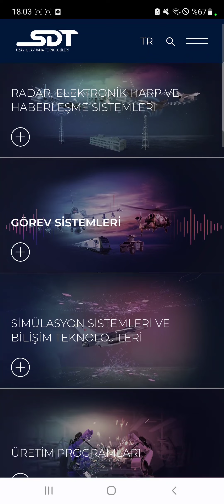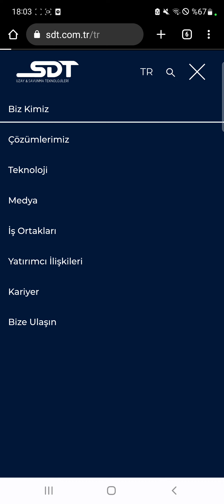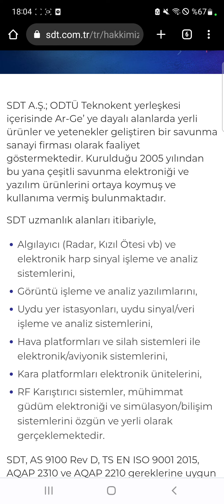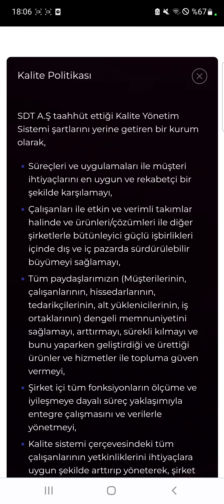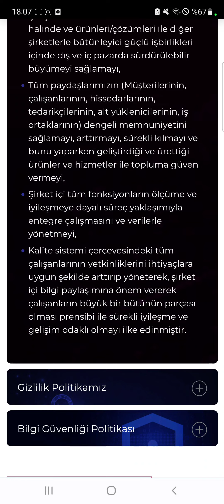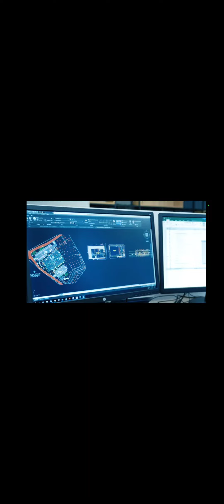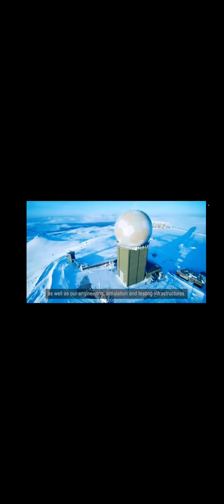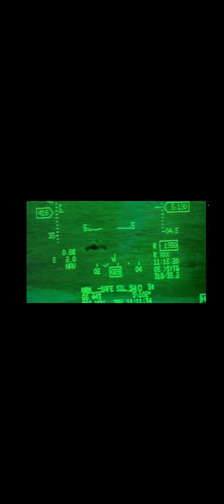İKİNCİ ASELSAN GELİYOR? Askeri ve Güvenlik Şirketi SDT Uzay Savunma Tek. Halka Arz Olacak!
Borsa 100'de Türk Savunma Sanayisinin Varlığı Artıyor! asels aselsan aselsan hisse
SDT Uzay ve Savunma Teknolojileri ikinci bir Aselsan olarak halka arz olacak... İşte ayrıntılar...